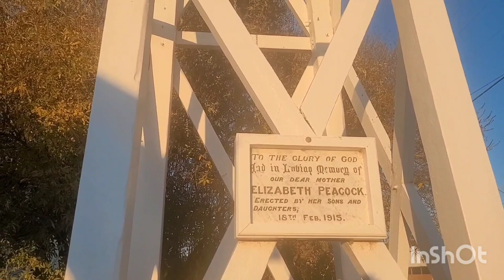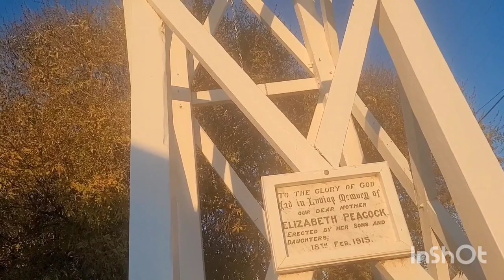I VISITED THE OLDEST CHURCH IN OUTBACK NSW